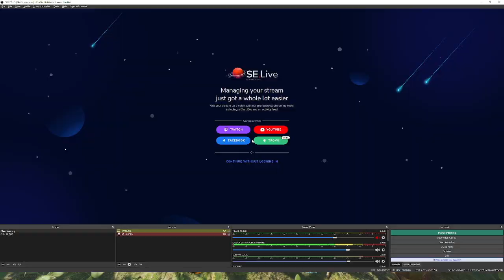New weapon BAR ASSAULT RIFLE - MP-40 SMG meta on warfare and vanguard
Testing the BAR - MP-40. U have to try this weapons in warfare and vanguard.